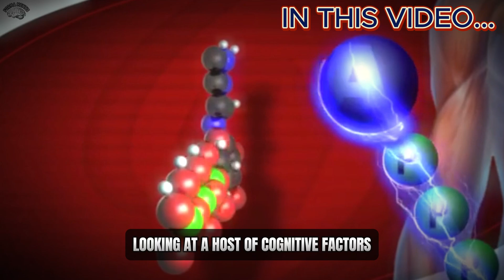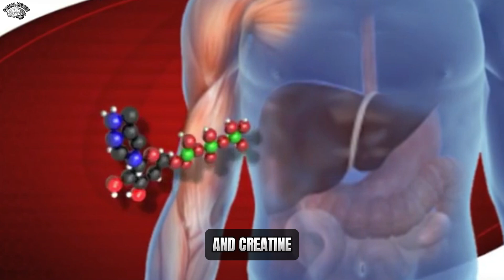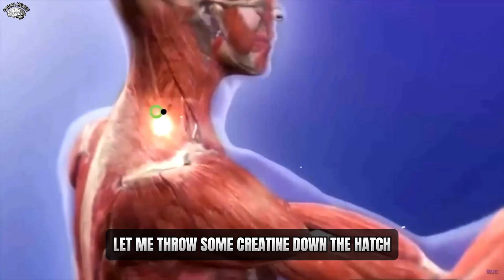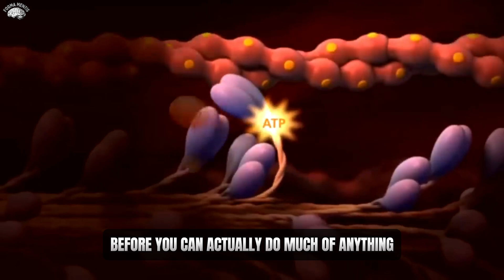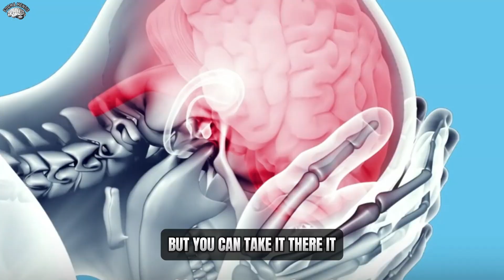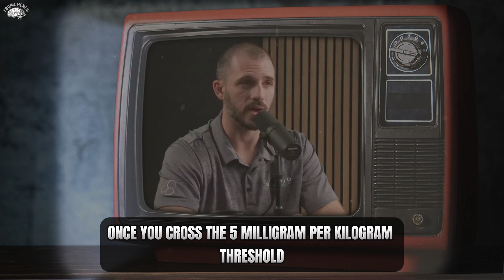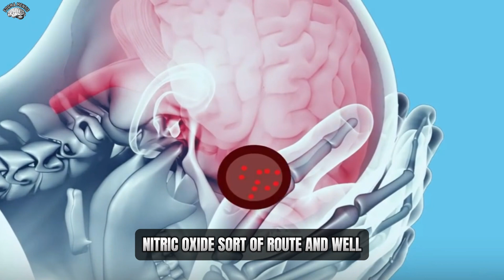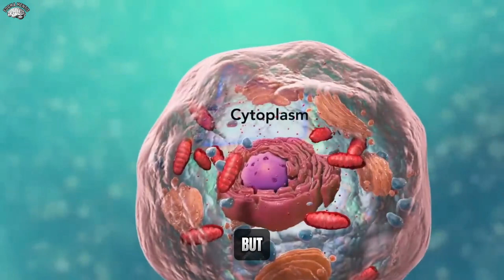Use SUPPLEMENTS Like a PRO | Complete Guide To The Most Useful Substances | Andrew Huberman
Join renowned neuroscientist Andrew Huberman and exercise physiologist Andy Galpin in this captivating discussion on the world of supplements. Delve into the science behind supplementation as Huberman and Galpin unravel myths, unveil truths, and provide valuable insights into optimizing your health and performance. From understanding the role of supplements in enhancing cognitive function to their impact on physical performance, this conversation offers a comprehensive exploration of the topic. Whether you're an athlete seeking peak performance or someone interested in maximizing overall well-being, this enlightening dialogue promises to broaden your understanding and empower you to make informed decisions about supplementation. Tune in now for a thought-provoking journey into the realm of supplements with two leading experts in the field.